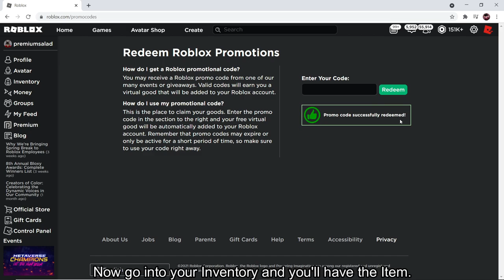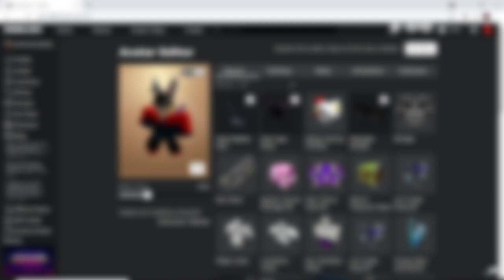[PROMO CODE] How to get the STEEL RABBIT EARS! (FREE Hat Accessory) [ROBLOX]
In this video, I'll be showing you how to get the Steel Rabbit Ears by redeeming a code!

Title - [PROMO CODE] How to get the STEEL RABBIT EARS! (FREE Hat Accessory) [ROBLOX]

👕 Checking out my Official Roblox Shirts! -

Use the Promocode here!